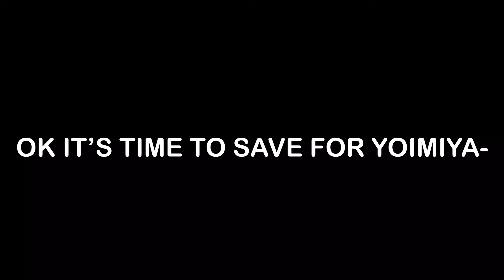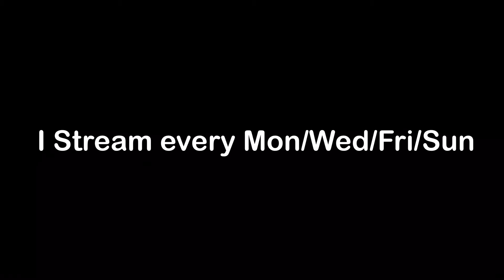I’m definitely getting Yoimiya..